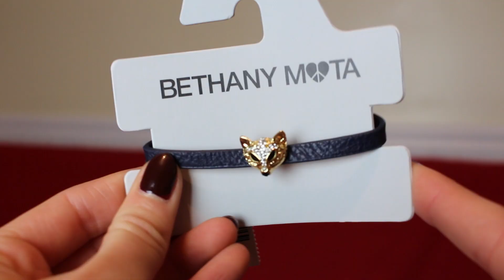2 Year YouTube Anniversary + GIVEAWAY! ♡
Thanks so much for all of your support! I can't believe I've already been on YouTube for 2 YEAAARS... like what. I love you guys!

IT IS INTERNATIONAL.

RULES:
2. Must be following me on twitter. @lovinglaurenx
3. One entry per day.

You are all beautiful & never forget it. ♥